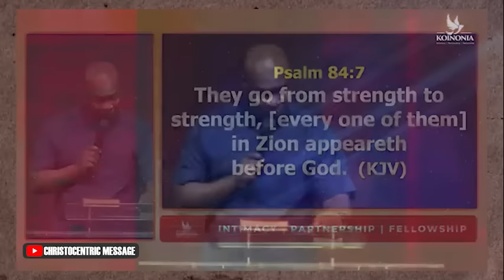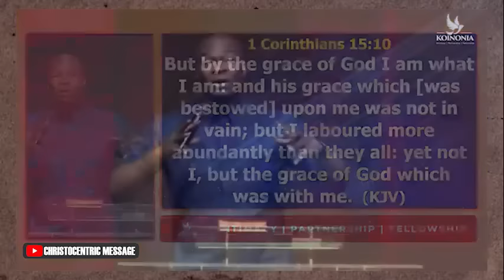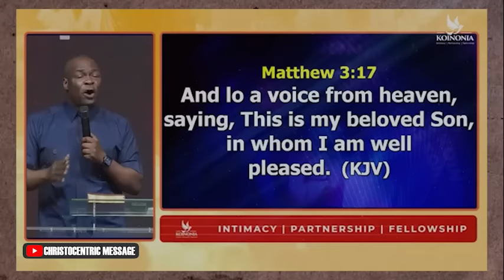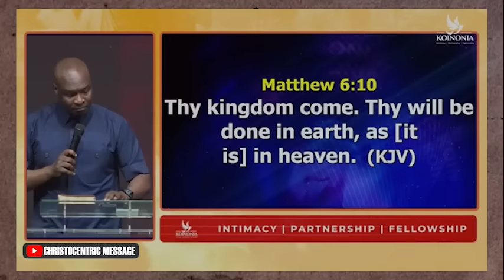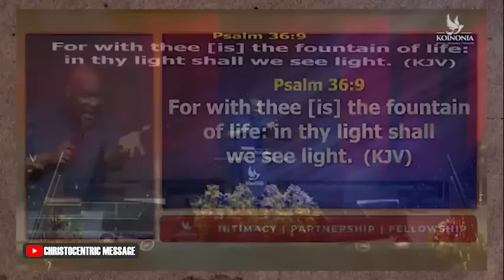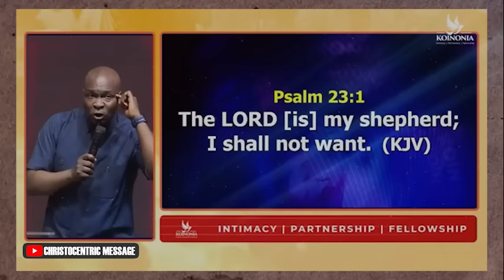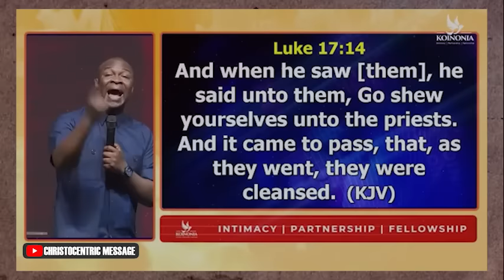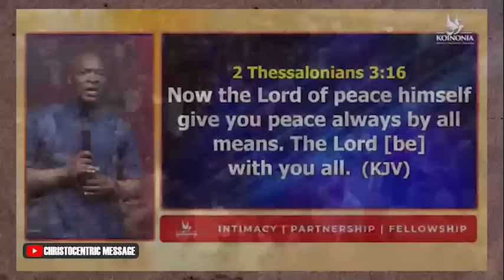MANIFESTING SPIRITUAL REALITIES with APOSTLE JOSHUA SELMAN